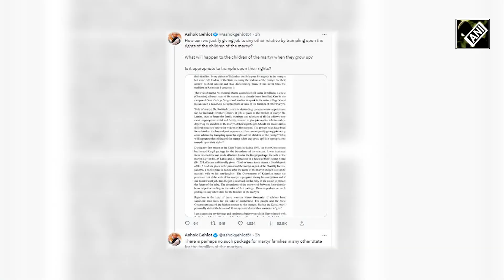Pulwama के शहीदों की वीरांगनाएं बिलख रहीं, जीवन-यापन के लिए कर रहीं ये मांग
पुलवामा (Pulwama) में शहीद जवानों की वीरांगनाएं (Martyrs widows) अपने हक के लिए सड़कों पर उतरने को मजबूर हो गईं हैं. वे जयपुर में आमरण अंशन पर बैठीं हैं. इस बीच उन्होंने मुख्यमंत्री आवास (CM Residence) की ओर कूच कर दिया. हालांकि, वीरांगनाओं को बीच में ही पुलिस ने रोक लिया. जहां उन्होंने मुंह में दूब रखकर और दंडवत होकर मुख्यमंत्री (Rajasthan CM Ashok Gehlot) से मुलाकात करने की प्रार्थना की.